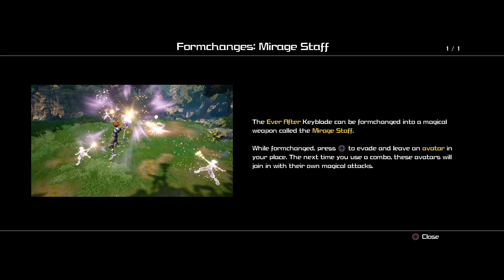Let's Play Kingdom Hearts 3 BLIND - Episode 15